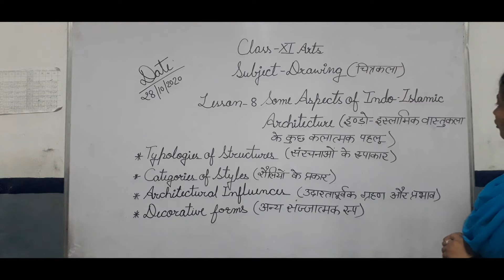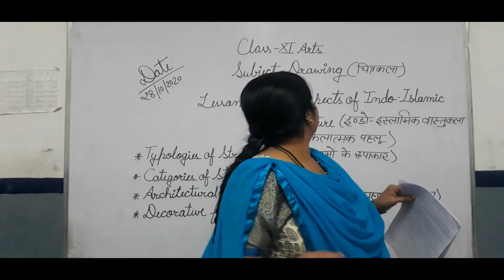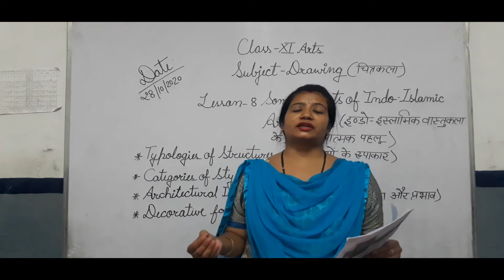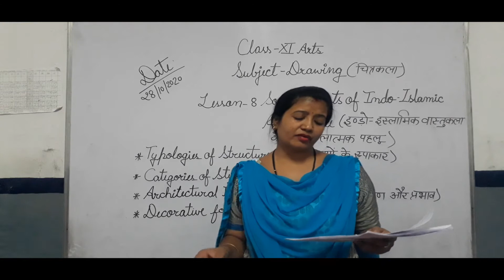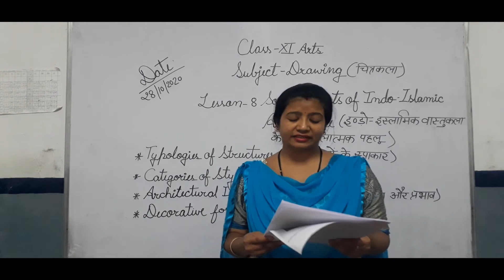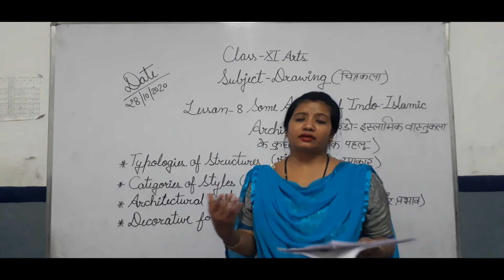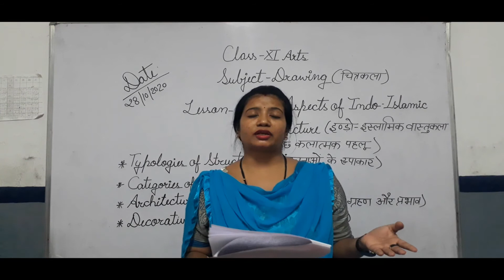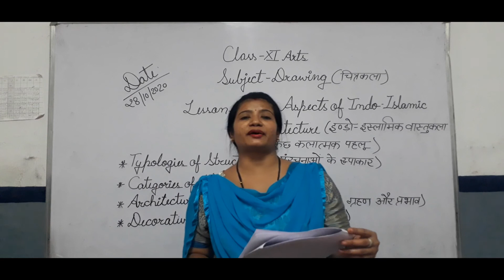CLASS 11 DRAW CH 8 INDO ISLAMIC ARCH PART 01 1